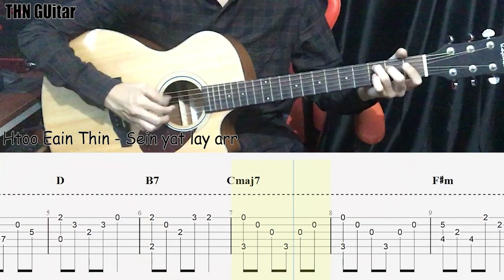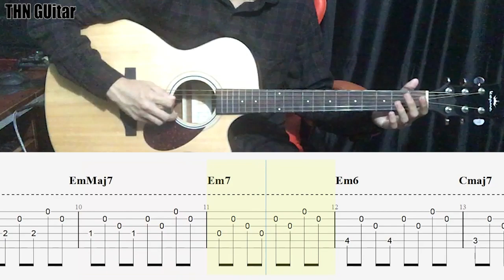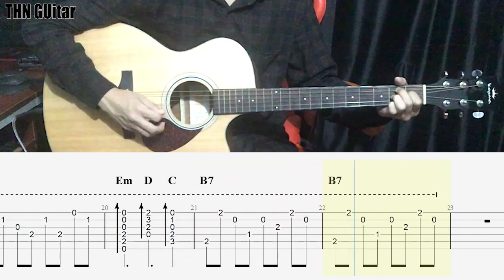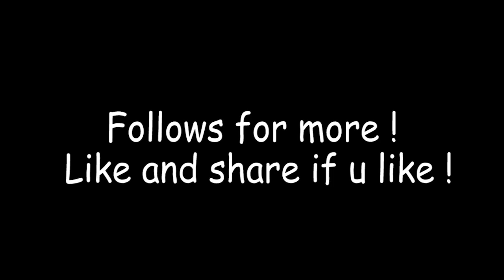ထူးအိမ်သင် - စိမ်းရက်လေအား (Intro+Picking Guitar) playthrough with tab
( Fb မှာလဲကြည့်ချင်တဲ့သူတွေအတွက် Page link ချပေးထားပါတယ် )